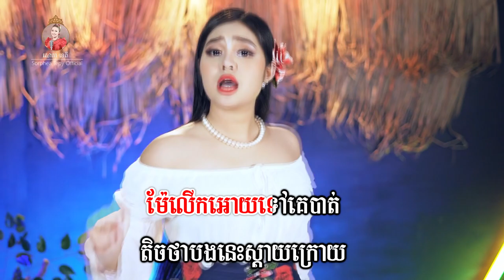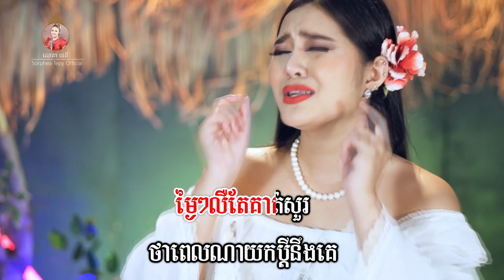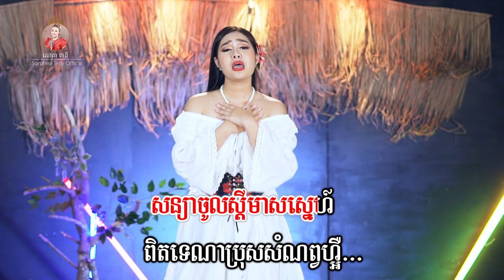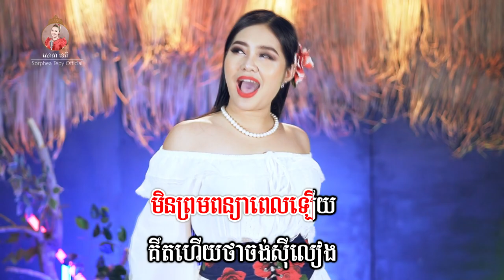សន្យាចូលស្តី - ភ្លេងសុទ្ធ - សោភាទេពី | video karaoke